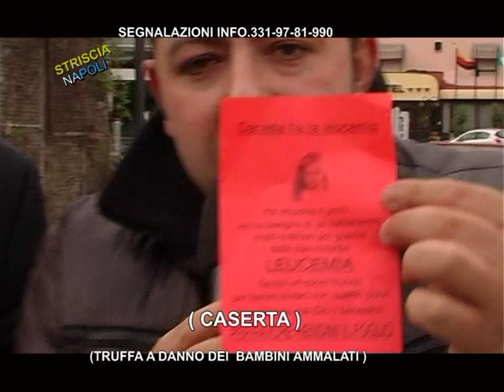Striscia napoli Truffa a Danno Dei Bambini Malati pino grazioli